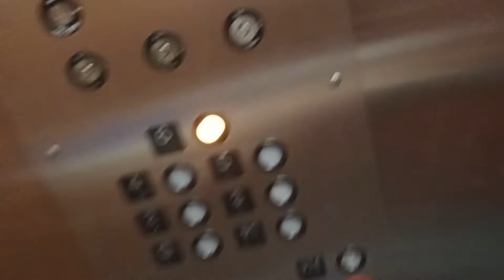Spider man plush adventures: The pool challenge!